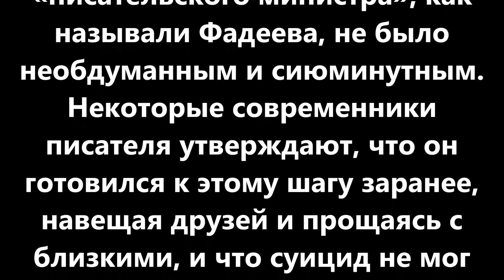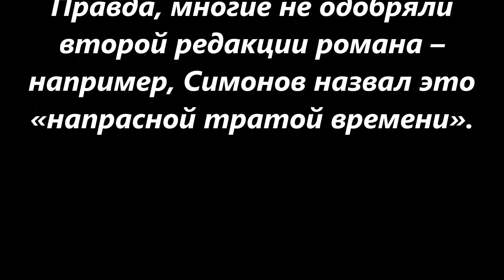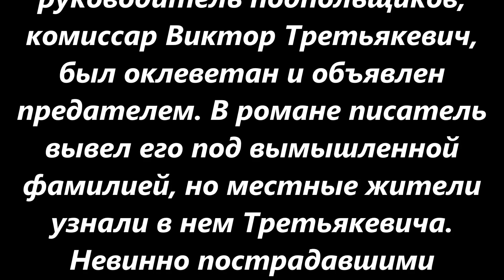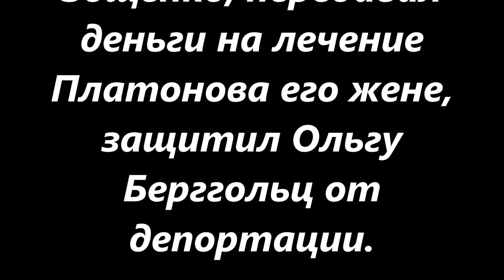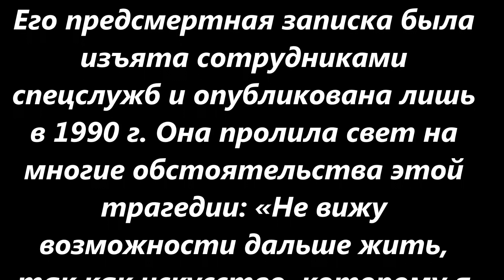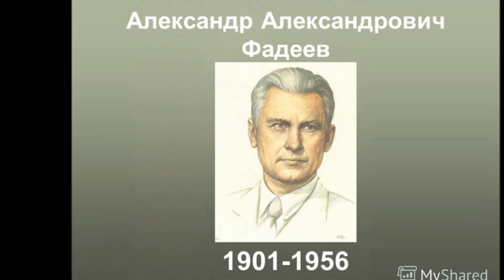Почему автор «Молодой гвардии» А.Фадеев совершил самоубийство ..Шокирующая предсмертная записка.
Почему автор «Молодой
гвардии» Александр
Фадеев совершил
самоубийство ...
Шокирующая предсмертная
записка.